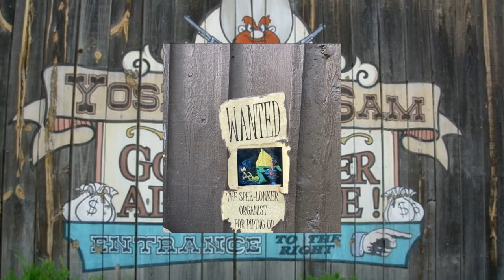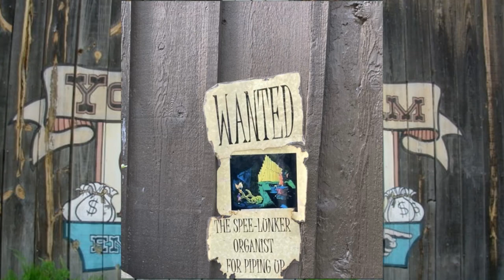Could Six Flags Over Texas Bring Back Spelunker's Cave In 2022 Or Beyond?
On this episode of Theme Park Newsroom, I'll be sharing the potential return of Speelunker's Cave to Six Flags Over Texas!

Intro: 0:00
Facts and Stats: 0:51
My Thoughts: 2:00
Outro: 3:31